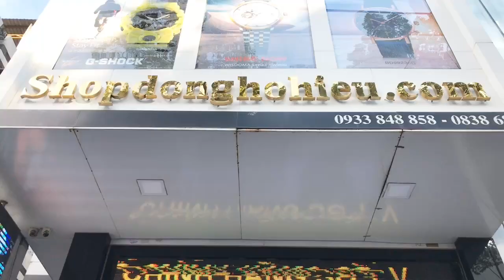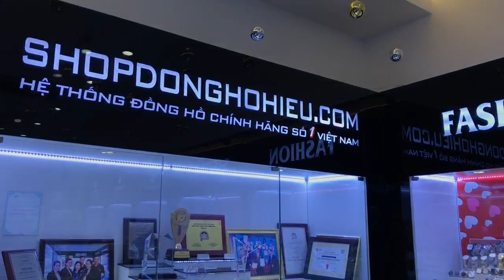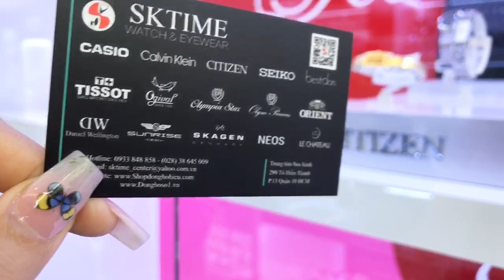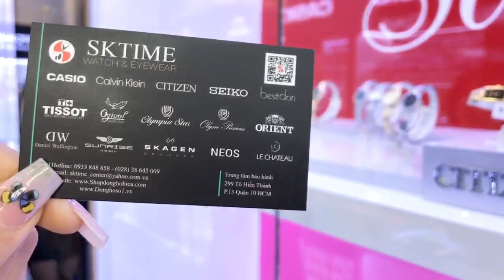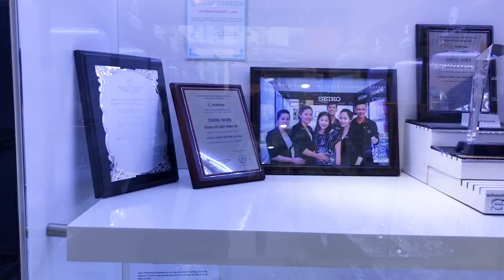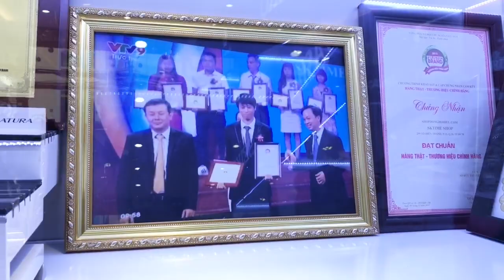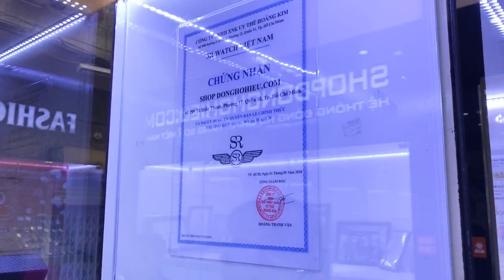Shop đồng hồ hiệu SK Time - Go to LIVE - Voucher 15% - Hoa Host và Tú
SKTime: Hệ thống phân phối Đồng Hồ chính hãng hàng đầu Việt Nam 😍

SHARE Live stream và chụp màn hình lại gửi về Fanpage của GotoLIVE để được nhận Voucher15% trên tổng hóa đơn nhé!!!

SKTime-229 Tô Hiến Thành, P13, Q10, Tp. Hồ Chí Minh
GotoLIVE - MỖI NGÀY MỘT TRẢI NGHIỆM

GotoLIVE là hình thức Livestream review trải nghiệm dựa trên góc độ của cộng đồng mua sắm online, thông qua chương trình - đưa ra những đáp áp về thắc mắc, nhu cầu đối với các sản phẩm/ dịch vụ mà người tiêu dùng quan tâm.
Đồng thời, trong livestream - sẽ có các ưu đãi như voucher/ coupon ... của cửa hàng dành cho người theo dõi chương trình.

Các đối tác muốn tham gia chương trình, vui lòng liên hệ hợp tác tại văn phòng của Link EXPO - Open Studio VN : Lầu 2 1460 Trường Sa- Tân Bình - TPHCM.
Hotline - Zalo: 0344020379 (Ms Nguyên)